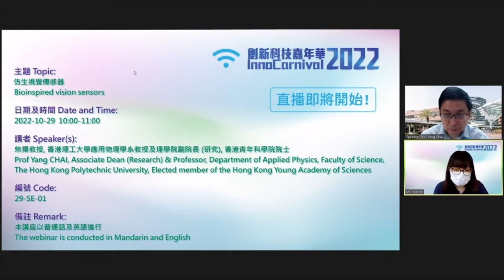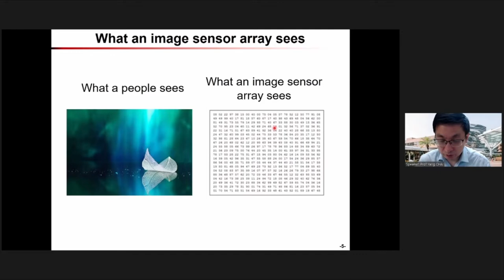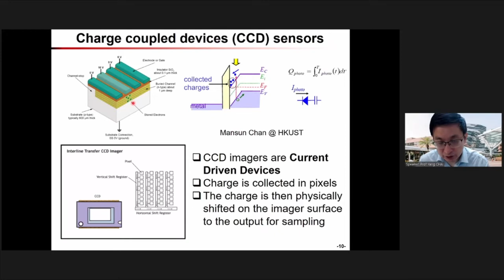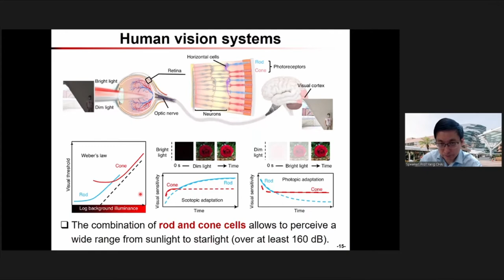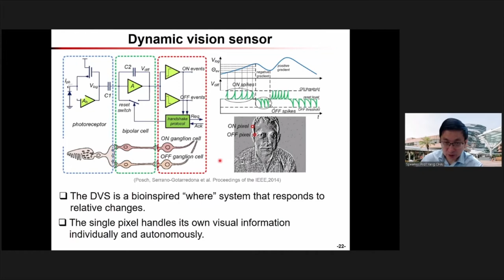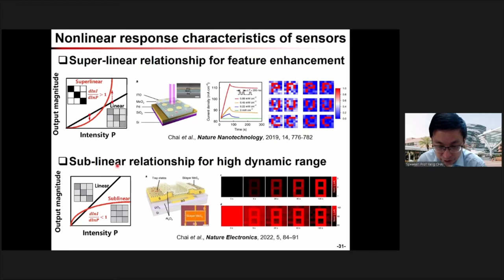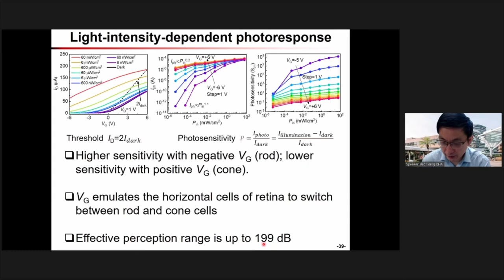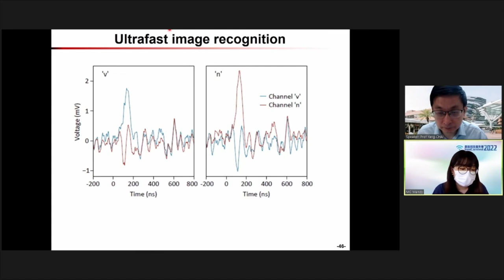InnoCarnival 2022 Bioinspired Vision Sensors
Organisation:
The Hong Kong Academy of Sciences

Speaker:
Prof Yang CHAI
Associate Dean (Research) & Professor,
Department of Applied Physics,
Elected member of the Hong Kong Young Academy of Sciences

Description:
Our human eye cannot only "see" the world, but also efficiently process the visual information. Inspired by biological characteristics, we use microelectronic devices to emulate these functions and realize more efficient vision sensors.